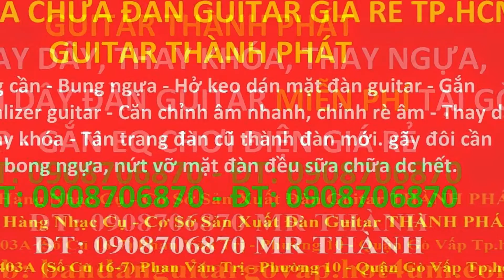bán đàn guitar lớn nhất gò vấp , chỗ bán đàn guitar tại gò vấp